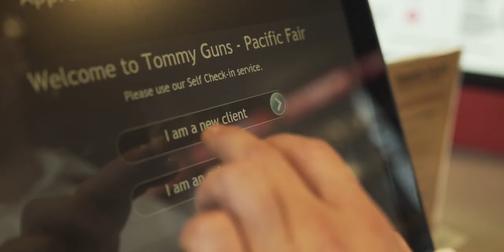Tommy Gun's Original Barbershop Experience in 30 Seconds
At Tommy Gun's you're not just getting a service; you're getting an experience.

Whether you're in for the classic shave, original haircut or the dude facial; you'll also get a beverage on the house, scalp massage and hot towel finish.

With red custom barber chairs, TG's private lounge, classic arcade games, digital self-check-in and mirrors with built in TV's the Tommy Gun's interior reflects the brands code and vision - relaxed, sharp, luxurious and affordable. We don't believe in appointments. Simply show up, check yourself and spend the waiting time the way you want - watch the game, browse our product range, polish up on your arcade skills or take a walk - we'll text you when you're up.

The first Australian Tommy Gun's Original Barbershop opened in Brisbane in early 2015 with a line of stores to follow. With over 10 years of history in Canada, Tommy Gun's is here to show the Australian man what a real barbershop is all about.

So come in, grab a drink, watch the game, the chair awaits...